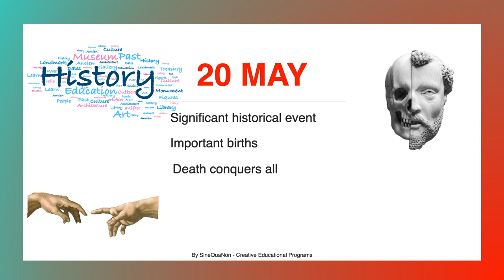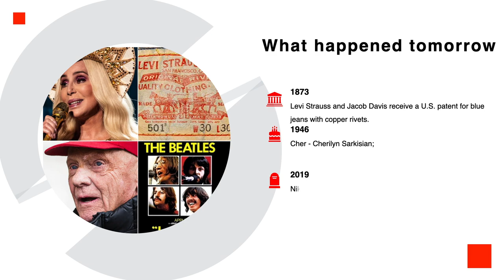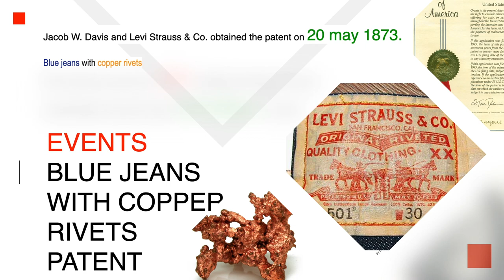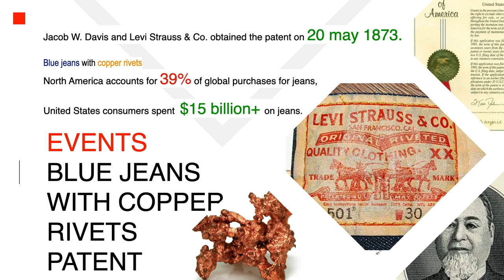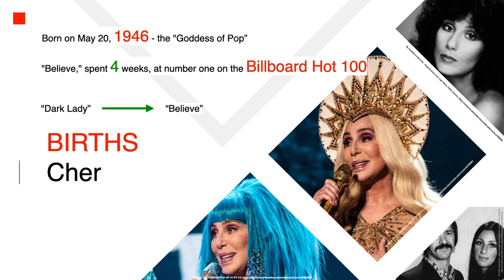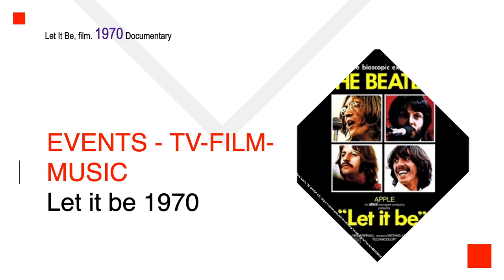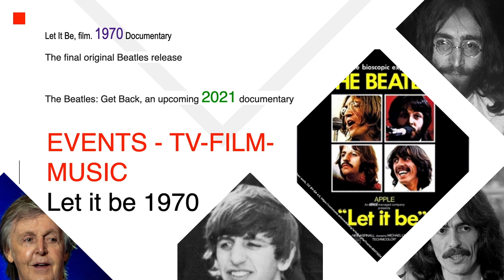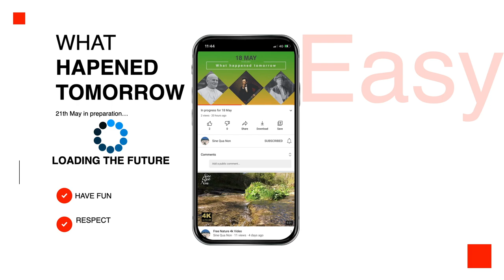History of tomorrow 20 May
What happened tomorrow" - the program that reveal you in advance the history, to train you for the future.
Every day we select a major historical event that changed the evolution of mankind…
An important birth of someone that meant something in his/her field…
A sad death of a person that created things, moments, or ideas. Person that influenced the past but that will continues to influence the future.
And a TV, music or film story, as a suggestion, also, for your free time…

The patent for blue jeans obtained by Levi Strauss and Jacob Davis.
Second we will talk about Cher who was born in 1946.
Unfortunately, Niki Lauda died at 70 in 2019.
And last but not least, in 1970 the film “Let it be” premiered in United Kingdom.